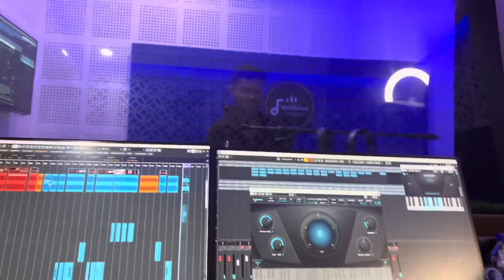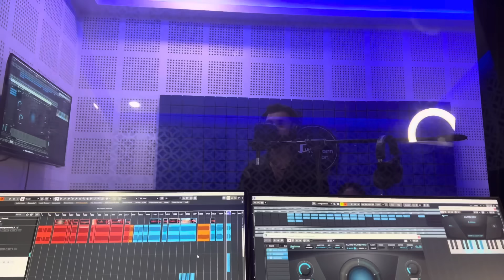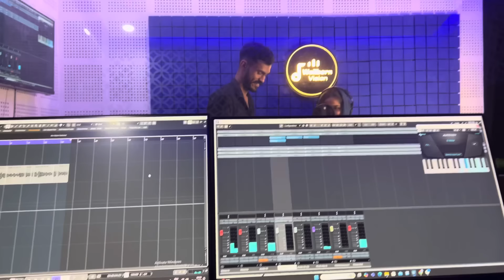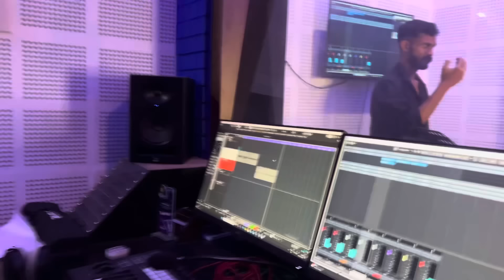നിജാസിന്റെയും ചക്കരയുടെയും പാട്ട് Recording 🛑 ​⁠@ShahanaNijasVlogs @noufalftkd2822 ​⁠